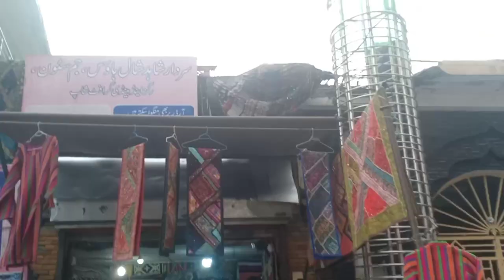Nathia Gali Jewelry and Handicrafts | Monkey In Bandar Gali | Monkey Point,Toy Shopping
Hi Guys,
In this video I showed you beat places to find jewellery and do shopping in Nathia Gali. I bought so many toys and enjoyed so much. I saw monkeys and they were very naughty.